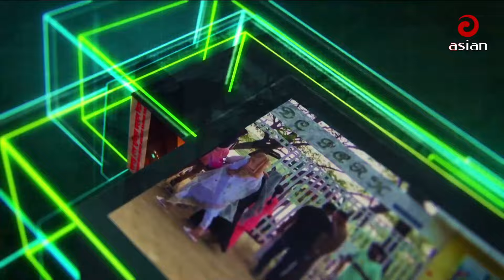Daily News Bulletin | 6:00 PM | 08 July 2024 | Asian News